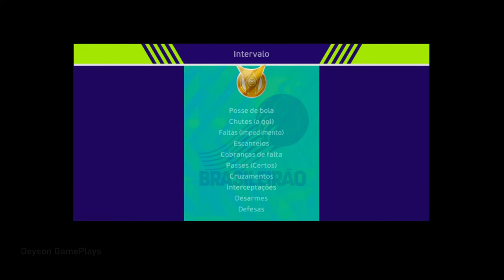Palmeiras x Fluminense 24/07/2021 Campeonato Brasileiro Série A - 2021 PES 2021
Adquira já o seu, Mantenha Atualizado e se Divirta com o THE BEST!!

Use este código TikTok J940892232 para ganhar mais de 500 Reais de maneira bem rápida! O aplicativo tiktok
🏬 LOJA Kit Do Designer 5.0 - Arquivos Editáveis | Deyson Publicidade
artes profissionais 100 % editáveis para comércio e vendas, fácil de editar, ganhe mais tempo e dinheiro! Esses Packs ajudam e muito ...

Obrigado a todos que continuam assistindo e apoiando meu canal!